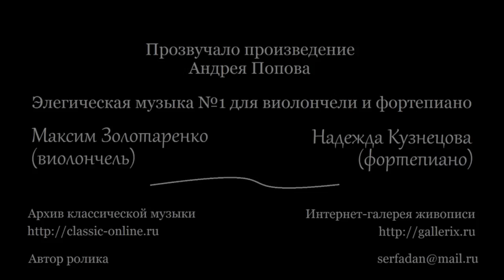Михаил Нестеров. Живопись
Слайд-видеоролик.
Звучит Элегическая музыка № 1 для виолончели и фортепиано (1997), композитор Андрей Попов, исполняют Максим Золотаренко (виолончель) и  Надежда Кузнецова (фортепиано).

Художник Михаил Васильевич Нестеров (1862—1942), Россия.

Показаны картины:
1. «Соловки»,
2. «Молчание»,
3. «Отцы-пустынники и жёны непорочны»,
4. «Лисичка",
5. «Девушки на берегу реки. Монахини»,
6. «Под благовест»,
7. «На Руси. Душа народа»,
8. «Великий постриг»,
9. «Святая Русь»,
10. «Пустынник»,
11. «Старец. Раб Божий Авраамий»,
12  «Видение отроку Варфоломею»,
13. «Преподобный Сергий Радонежский»,
14. «Философы» (Павел Флоренский и Сергей Булгаков),
15. «Мыслитель». (Иван Ильин).